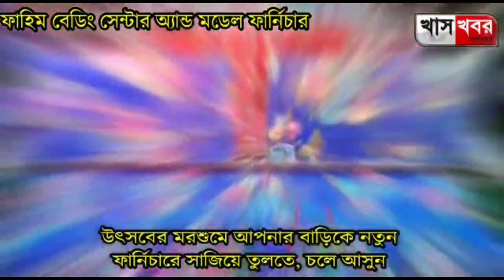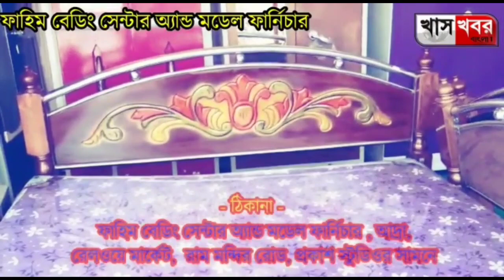রঘুনাথপুর শহরে করোনা সচেতনতা এবং মাস্কের ব্যাবহার নিয়ে অভিযানে পুরুলিয়া জেলা প্রশাসন